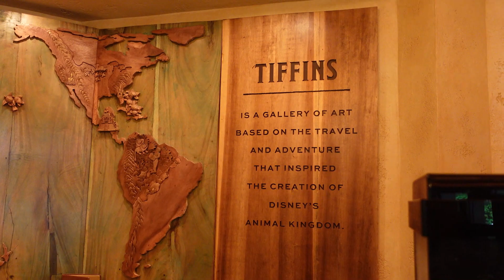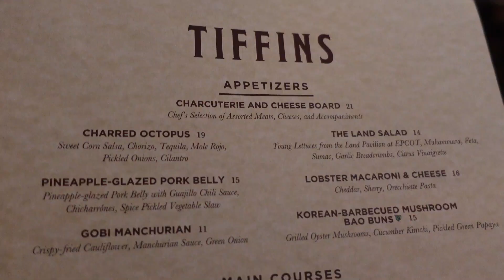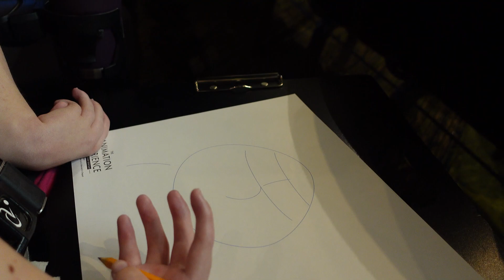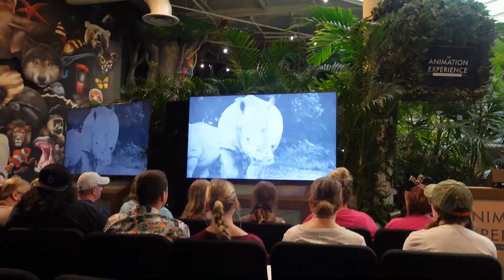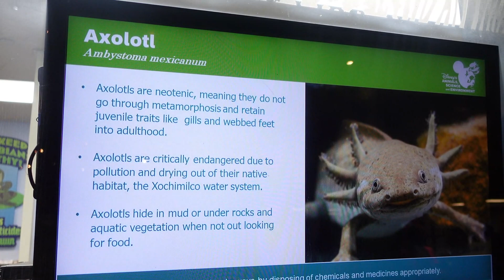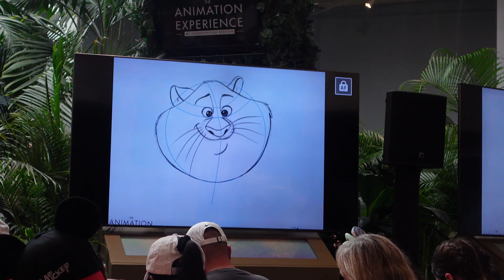Lily's Life: Animal Kingdom Lunch with Mom at Tiffins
Lily and Mom visit Animal Kingdom to check out Tiffins Restaurant. Lily also visits Rafiki's Planet Watch and puts her art skills to the test.

LET'S DO THIS...WOOHOO!